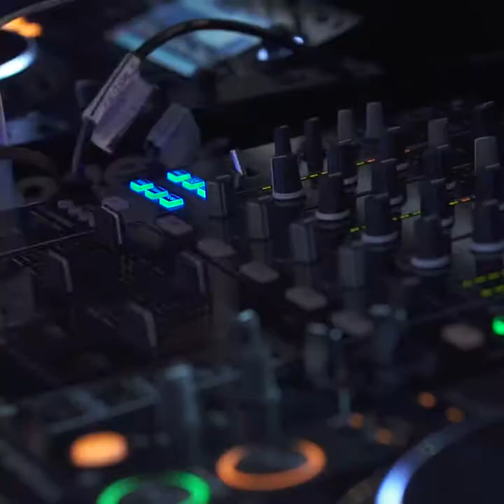Developwise Sanctuary Apartment launch event 30 second cut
Developwise launched their stunning apartment development "Sanctuary" to all of their international clients and held a huge party to celebrate. They invited Birdhouse Media to film the entire event and create a collection of social media video content.

We filmed and edited together a full-length video for their marketing purposes but also some shorter cuts like this that are perfect for Instagram and Snap Chat. It's all about getting the most value out of every shoot!

Client: Developwise
Agency: Muse Bureau
Video: Birdhouse Media